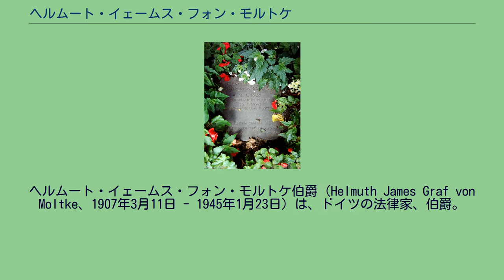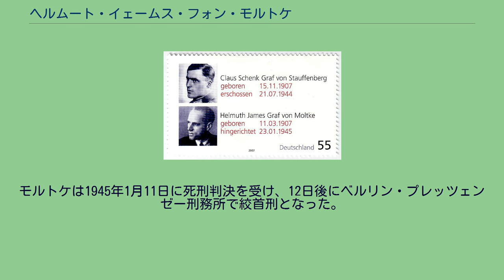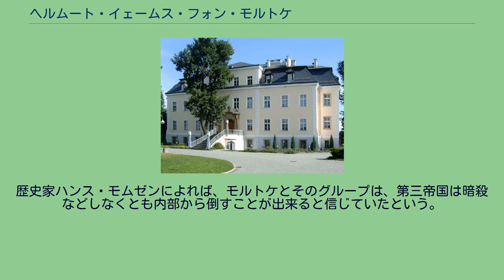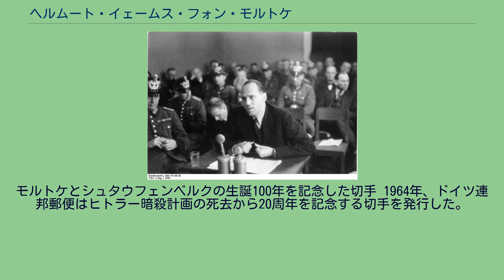ヘルムート・イェームス・フォン・モルトケ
シレジア・ドイツ人
ヘルムート・イェームス・フォン・モルトケ伯爵（Helmuth James Graf von Moltke、1907年3月11日 - 1945年1月23日）は、ドイツの法律家、伯爵。
反ナチ運動に参加し「クライザウ・サークル」の中心人物となる。
ゲシュタポにより逮捕され、処刑された。
メクレンブルクの古い貴族モルトケ家の出身で、シュレージエン地方クライザウ（現在のポーランド領クルジゾワの荘園領主であった。ドイツ帝国初代参謀総長ヘルムート・カール・ベルンハルト・フォン・モルトケ（大モルトケ）の甥ヴィルヘルム・ヨーゼフ・ベルンハルト・フリードリヒ・アドルフ・フォン・モルトケの孫にあたり、大叔父には第一次世界大戦で参謀総長を務めたヘルムート・ヨハン・ルートヴィヒ・フォン・モルトケ（小モルトケ）がいる。
母ドロシー（旧姓ローズ＝イネス）は南アフリカ連邦のイギリス系住民で、その父親ジェームズ・ローズ＝イネスは連邦司法長官を務めた。
ドロシーは結婚後、夫の影響を受けてクリスチャン・サイエンスに改宗した。
両親は設立者であるメリー・ベーカー・エディの著作のドイツ語訳を出版するなど、ドイツにおけるクリスチャン・サイエンスの設立者となった。
モルトケ夫妻（中央）と2人の母たち（1931年） 1927年から1929年までブレスラウ大学、ウィーン大学、ベルリン大学で法学と政治学を学ぶ。
1931年にウィーンで知り合ったフライヤ・ダイヒマンと結婚した。
1928年には高等教育教員や青年運動の指導者とともに、職を得られない若い労働者や農民と学生が、職種の壁を越えて共同で学び、市民としての義務や権利の意識を高めるための運動組織に参加した。
そのため、モルトケは自身が所有する荘園の一部を農民に開放したが、周辺の荘園主から激しく批判されることになった。
1934年に法曹の試補試験に合格したが、ナチ党への入党義務を拒否したために判事にはなれず、弁護士として1935年にベルリンで法律事務所に入り、ついで自身の事務所を設立した。
国際法の専門家として、ナチスに追われドイツを亡命せざるを得なくなったユダヤ人やドイツ人の権利保護に務め、またその保護のため外国に赴いた。
また「アーリア化」されたケンピンスキー社のユダヤ人所有者の代理として交渉に当たった。
1935年から1938年にかけて、モルトケは定期的にイギリスに滞在し、ロンドン大学とオックスフォード大学で学んでイギリスの弁護士資格を取得した。
これは、自身が亡命する際の生活の助けとするためであった。
人民法廷に立つモルトケ（1945年1月） 第二次世界大戦が勃発すると、モルトケはカイザー・ヴィルヘルム外国公法・国際法研究所に勤務し、1939年9月6日からはヴィルヘルム・カナリス率いるドイツ国防軍防諜部に勤務した。
モルトケの任務は、在外公館の駐在武官や外国の新聞から得られる軍事・政治的情報を集め、国防軍各部署に報じることであった。
また、モルトケは外務省と国防軍最高司令部との連絡官を務め、戦時国際法の問題を担当した。
国防軍情報部での勤務中、モルトケは反ヒトラー派のカナリスやハンス・オスターの援護を得ていた。
彼は占領下のヨーロッパ各地を視察した際にドイツ軍による現地住民への虐待行為を批判し、ジュネーヴ条約を遵守するように訴えた。
また、独ソ戦の際にはロシア人捕虜に対してジュネーヴ条約・ハーグ陸戦条約を適用するべきと訴えた報告書を提出したが、ソ連が条約を否認していることを理由に却下された。
モルトケの訴えに対し、ヴィルヘルム・カイテルは「過ぎ去った時代の騎士道精神の遺物」と嘲笑した。
この他に、各地で虐殺されるユダヤ人の保護のために、彼らの「国外追放」を提案している。
1943年にイスタンブールを二度訪れている。
表向きの理由はトルコに拿捕されたドイツ商船の解放交渉だったが、実際には反ナチ運動のためにOSSやドイツ人難民、現地の国防軍情報部員、駐トルコ大使フランツ・フォン・パーペンと接触していた。
彼らの作成した文書はフランクリン・ルーズベルトに届けられたが、ヘンリー・モーゲンソウらルーズベルトの側近たちが文書の信頼性に疑問を呈したため受け入れられなかった。
クライザウのモルトケ邸 2007年に公開されたイギリスの公文書によると...